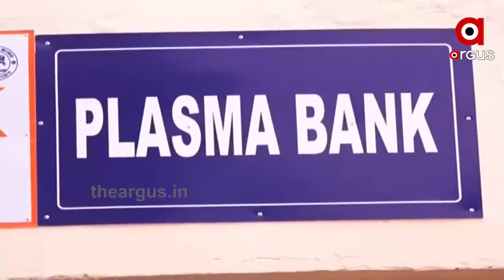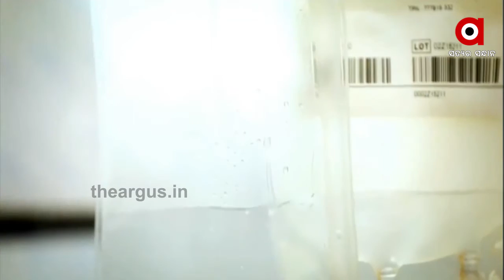ଗଞ୍ଜାମରେ ଆରମ୍ଭ ହେଲା ପ୍ଲାଜମା ଥେରାପି .....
ରାଜ୍ୟରେ କୋରୋନା ହଟସ୍ପଟ ଗଞ୍ଜାମରେ ଆରମ୍ଭ ହେଲା ପ୍ଲାଜମା ଥେରାପି । ପ୍ରାଥମିକ ପର୍ଯ୍ୟାୟରେ ଆଜି କଟକ scb ରୁ 6ଟି ପ୍ଲାଜମା ମଧ୍ୟ ଗଞ୍ଜାମକୁ ଆସିଛି । ଜିଲ୍ଲା ପ୍ରଶାସନ ଦ୍ୱାରା ମଧ୍ୟ ପ୍ଲାଜମା ଥୋରପିକୁ ଆରମ୍ଭ କରିଛନ୍ତି ଜିଲ୍ଲାପାଳ .